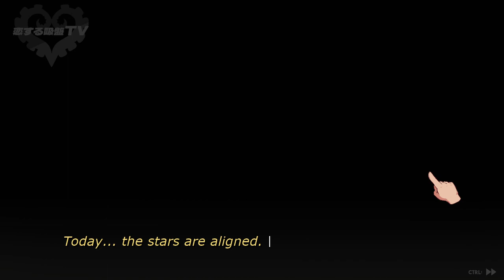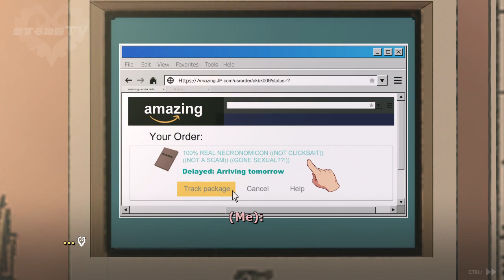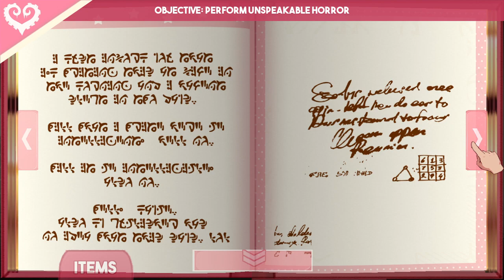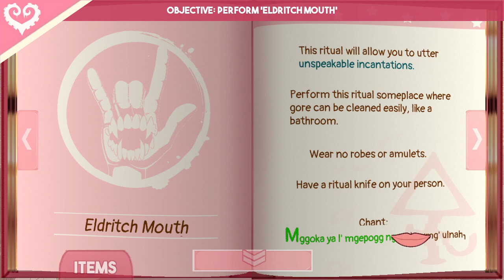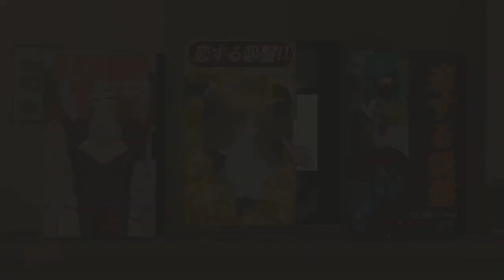How down bad is too down bad?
CulturedBlkMen decided to sit down and play through this game and...the three of us had a lot to think about.